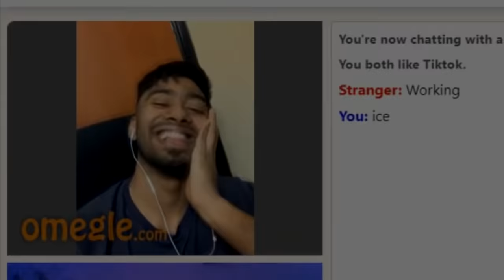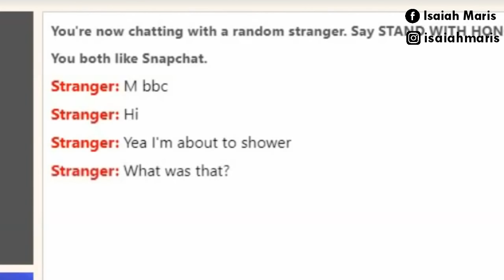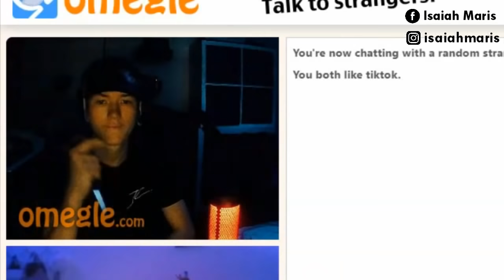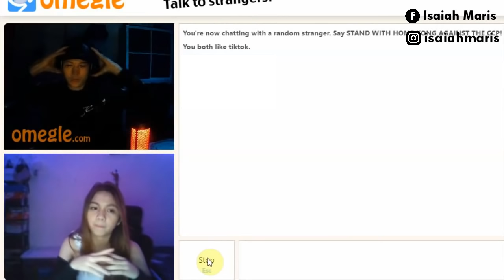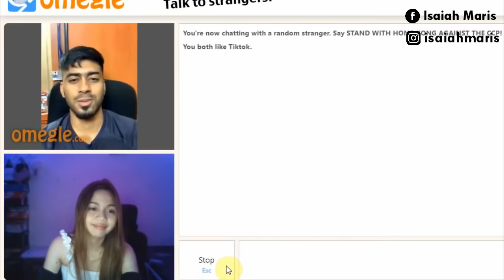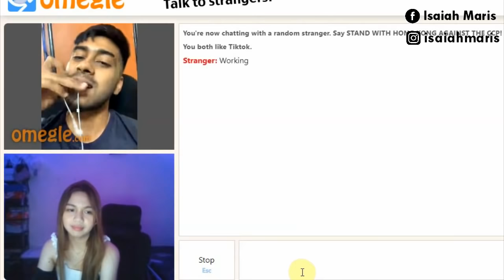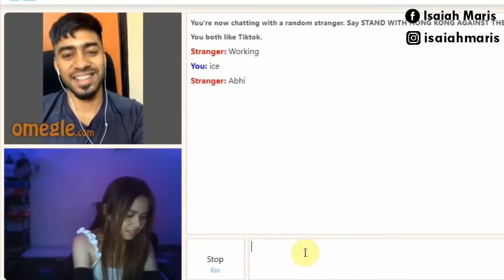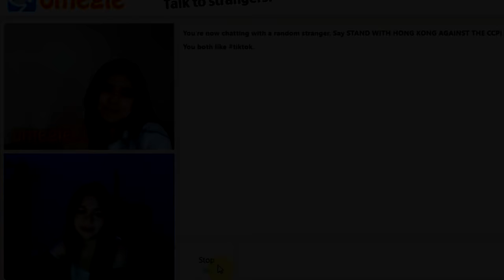A 16-YEAR-OLD BOY WANTS ME 😭 PICKING UP GUYS ON OMEGLE (I'M BACK BABY!!!)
TURN ON THE BELL BUTTON AND COMMENT SHARAWT​​​​​​​​​​​​​​​​​​​​​ FOR A SHOUT OUT!

SALI NA KAYO HEHEHEHE

Comment down your video suggestions :D I would like to do it for you guys!!!

LYKA: isaiahmaris